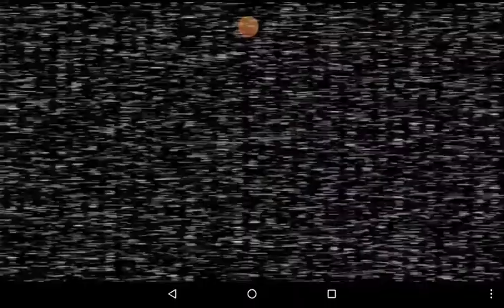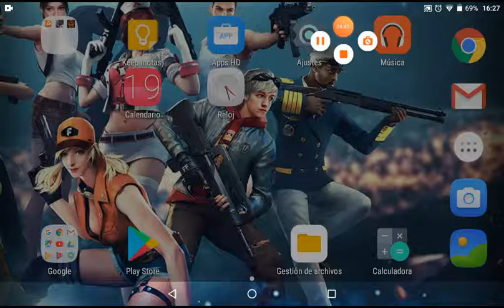Tutorial. De, como pasarse la noche 3de five nights at freddy's 1